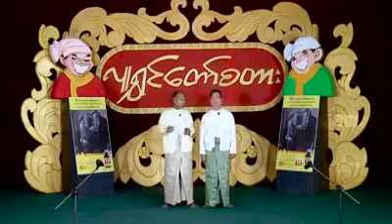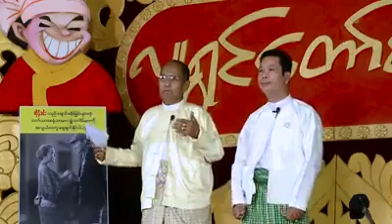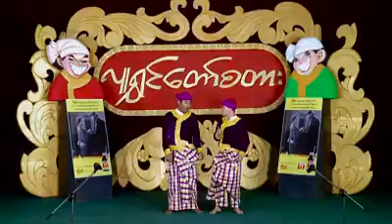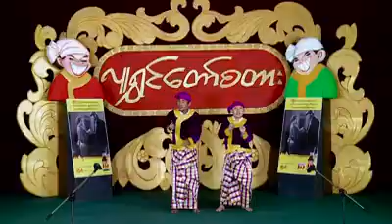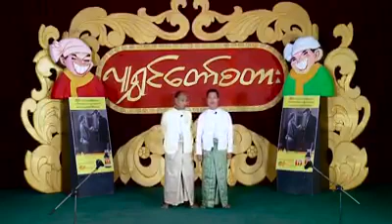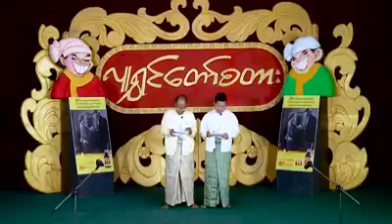ဟာသကောင္းေကာင္း ခ်စ္လုိ႔ေျပာတာေနာ္ လူရႊင္ေတာ္စတားအဖဲြ႕